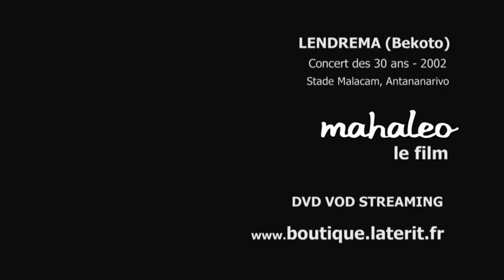Lendrema 30ème anniversaire Mahaleo English & Français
Du légendaire concert des 30 ans du groupe Mahaleo au stade Malacam en 2002, Lendrema composé par Bekoto en 1974 - Extrait du film Mahaleo. VOIR le film DVD VOD STREAMING
"Mahaleo" un film de Paes & Rajaonarivelo
En Malgache "Mahaleo" signifie libre, indépendant et autonome.
Les sept musiciens du groupe ont toujours refusé le show-business malgré trente ans de succès, et ont choisi de s’engager dans le développement de leur pays. Ces précurseurs du blues malgache sont aussi médecin, chirurgiens, agriculteur, sociologue ou député...
Les chansons des Mahaleo ont été le levain du soulèvement de 1972 qui a provoqué la chute du régime néo-colonial à Madagascar. Aujourd’hui elles continuent de bercer la vie des Malgaches.
    Guidé par la force et l'émotion de leurs chansons, le film est un portrait de Madagascar aujourd’hui.
    Auteurs : Raymond Rajaonarivelo, Cesar & Marie-Clémence Paes
    Réalisateurs : Paes & Rajaonarivelo
    Image : Cesar Paes & Raymond Rajaonarivelo
    Producteur délégué : Marie-Clémence Paes/Laterit Productions
    Co-producteurs : Cobra Films - ARTE France Cinéma - RTBF
    avec la participation de CANAL +, l'U.E. et l'A.I.F.

    Laterit Productions - Cobra Films - ARTE France Cinéma - RTBF